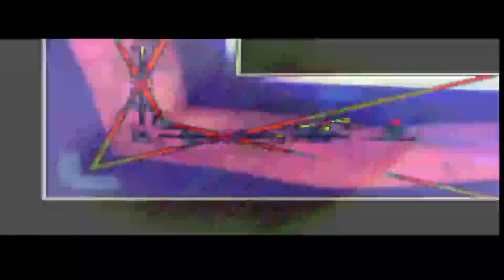THE BUNCHNESS OF THE WIZEY FAD OF TCOTXOTMOTGOTAOTPOTSOTEO(SW)TEOKCHGC